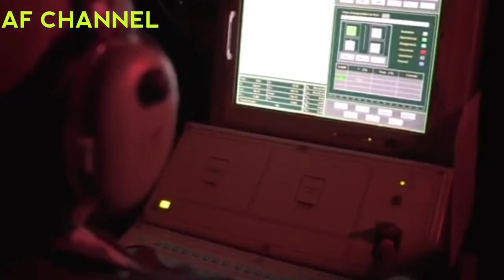Inilah! Berbagai Macam Jenis Rudal “Penggebuk” Anti Kapal Andalan TNI AL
Peluru kendali (disingkat: rudal) atau misil adalah senjata roket militer yang bisa dikendalikan atau memiliki sistem pengendali otomatis untuk mencari target atau menyesuaikan arah.
Sedangkan Peluru kendali/rudal anti-kapal adalah rudal yang fungsi utamanya untuk menghancurkan kapal permukaan. Kebanyakan rudal anti-kapal menggunakan sistem pemandu inersial dan pelacak radar aktif.